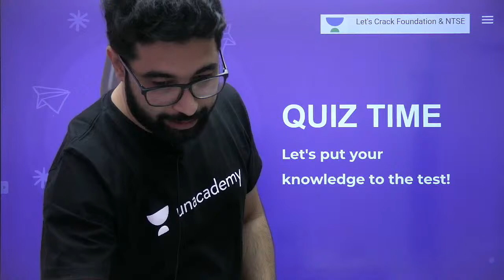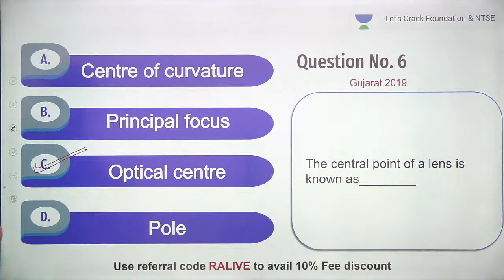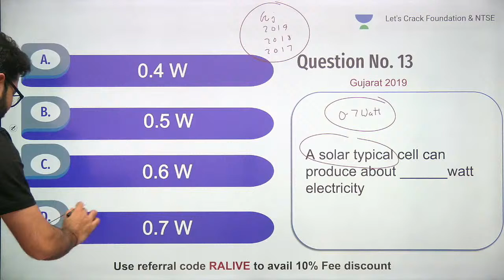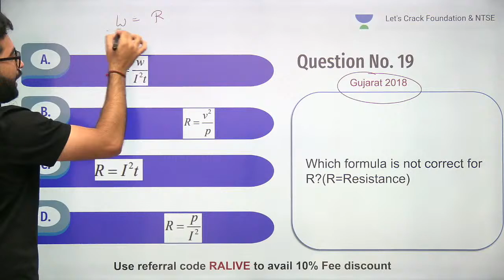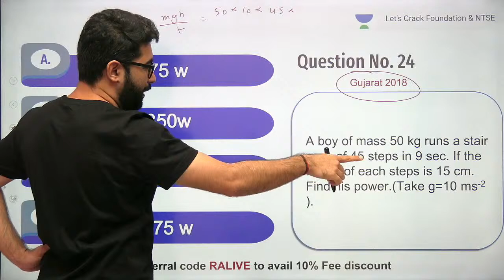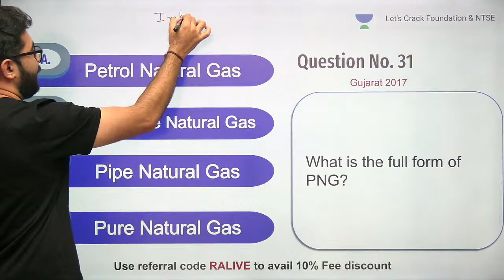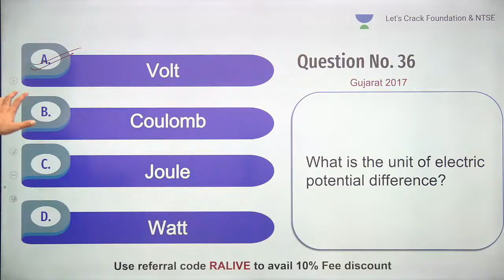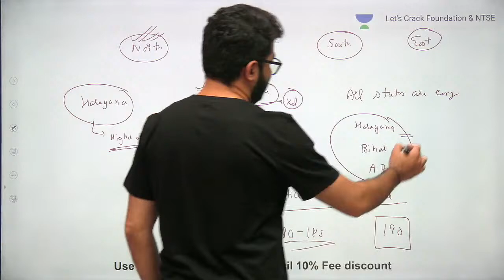NTSE PYQs | L9 | Speedy Questions | West Zone | NTSE Gurukool | Rahul Pancholi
Increase your speed by solving questions fast in this session.

In today's session, Rahul Pancholi discusses the NTSE PYQs- Speedy Questions for the West Zone from his series of NTSE Gurukool. Here, Rahul Pancholi solves various questions that give you hands-on practice for the exam. He also shares his various preparation strategies along with examples that will help you to ace the exam.

Let's Crack Foundation and NTSE brings you, Gurukool! A special Series for NTSE Examination.
This series will help you in cracking the NTSE exam with great ease. Gurukool has been designed to inculcate in the learners a sense of problem-solving ability and analytical thinking so that they can tackle the tricky questions with great dexterity.
"It may not be easy but it will be worth it."

Unacademy Subscription Benefits:
1. Learn from your favorite teacher
2. Dedicated DOUBT sessions
3. One Subscription, Unlimited Access
4. Real-time interaction with Teachers
5. You can ask doubts in the live class
6. Limited students
7. Download the videos & watch offline